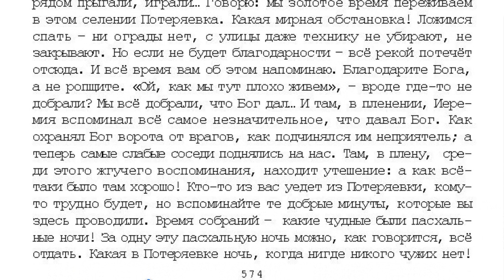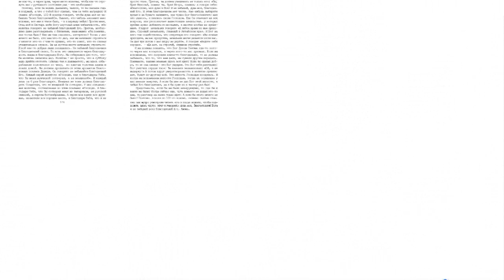10. 8 Том «…открытым оком». Проповедь Не забывай всех благодеяний Его 2